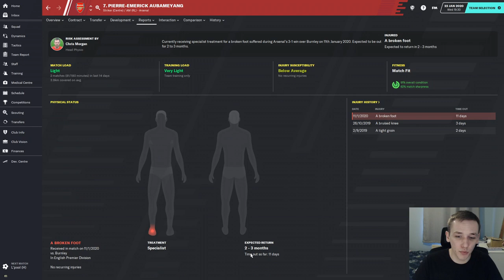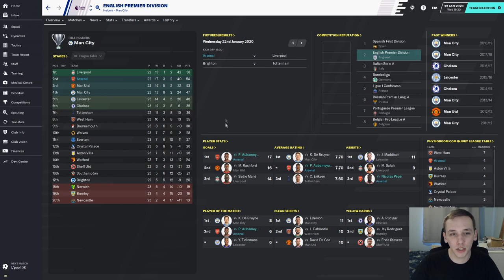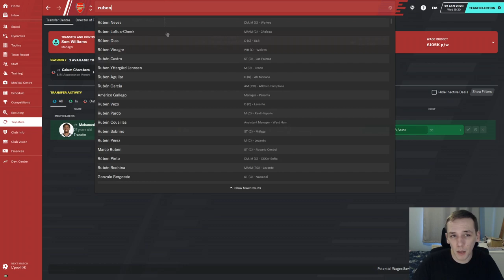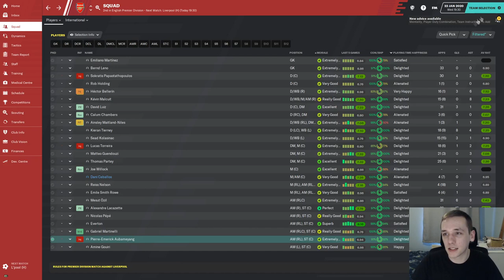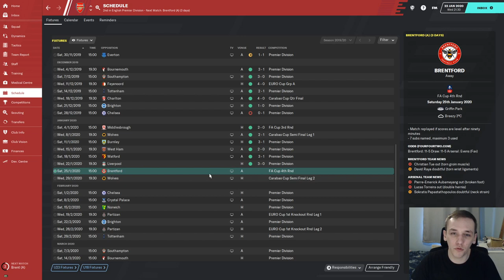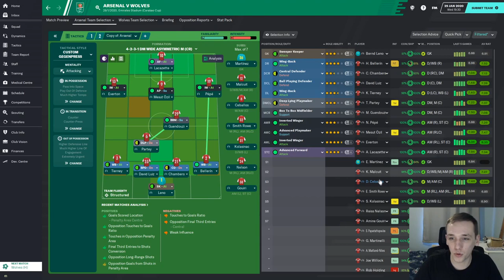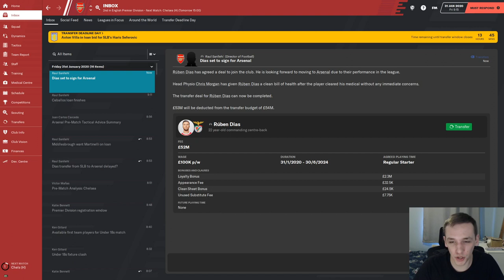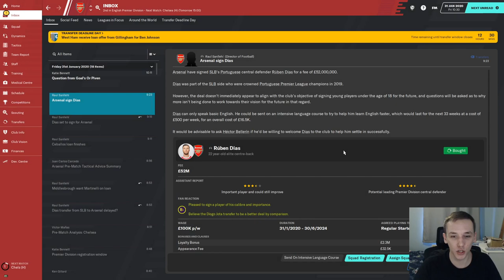FM20 | FIXING ARSENAL | #7 | DISASTER LEADING TO JOY? | FOOTBALL MANAGER 2020 CAREER MODE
In today's episode we conclude our January transfer business. We also face Liverpool in a crunch Premier League game alongside Wolves in the cup.